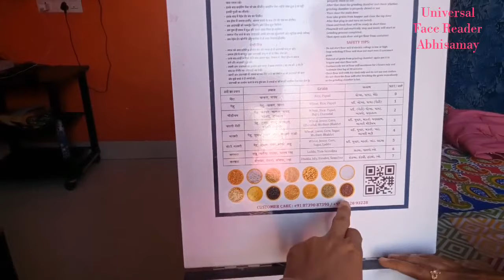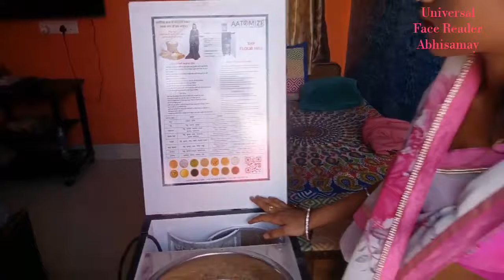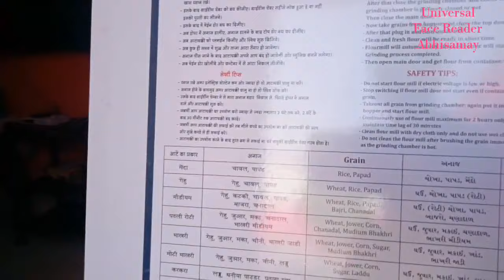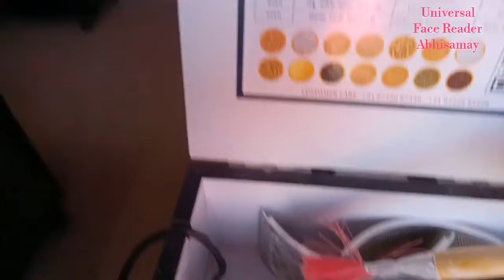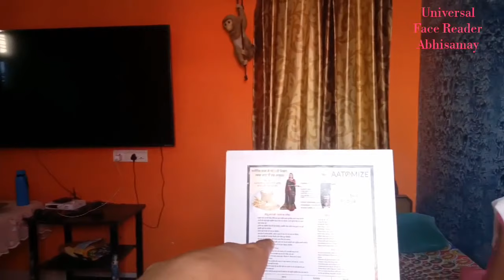Domestic flourmill Review by Happy Client Neelam Sharma(Rajasthan) AATOMIZE CustomerCare=8739087390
Hello Welcome to AATOMIZE
चक्की का मूल्य जानने के लिए व किसी भी तरह की पूछताछ के लिए नीचे दिए गए लिंक पर क्लिक कर व्हाट्सएप करें।।

Welcome To AATOMIZE Manufacturing Pvt Ltd
Aatomize Manufacturing Pvt ltd is a prominent manufacturer, supplier and wholesaler of flourmill parts and commercial flourmill machinery serving customer. We use state of art equipment to manufacture our product with extra emphasis given to quality. Our strict adherence to quality has won us the favourable reviews of a number of customers. Aatomize Manufacturing Private limited is to be a premier manufacturer of top-quality products. We believe in the highest point of development and perfection. The Mission of Aatomize Manufacturing Private limited is to provide promotional products with senior management level. We are among the reputed organizations, highly engaged in offering an optimum quality range of Automatic Flour Mill. This flour mill is available in various specifications as per the demands of our precious clients. The offered flour mill is highly acknowledged by our clients for its excellent performance and low maintenance features. The provided flour mill is precisely manufactured by our adept professionals using the modern technology. Further, this flour mill can be availed by our clients at affordable price

commercial atta chacommercial atta chakki
1 HP  DOUBLE CHAMBER FLOUR MILL
Best Atta Chakki in aatomize
Top 10 Best Atta Chakki Brands in aatomize
DOUBLE CHAMBER FLOUR MILL
Double Chamber Chakki Atta
chakki atta flour mill
flour atta chakki
atta chakki chakki
atta chakki near me
atta chakki machine for commercial use
atta mill chakki
flour atta chakki price
atta chakki mill price
wheat chakki machine
atta chakki mill
domestic atta
flour chakki price
atta chakki
atta flour mill price
atta mill price
flour chakki machine
commercial stoneless flour mill
commercial atta chakki price
new model atta chakki
chakki atta machine
commercial atta chakki machine
domestic atta chakki manufacturers
flour mill atta chakki price
atta chakki chakki
flour atta chakki
atta chakki
domestic atta
flour chakki price
cost of atta chakki machine
atta mill chakki
atta chakki manufacturer
chakki atta machine
wheat chakki machine
atta chakki shop
atta chakki mill
latest atta chakki
chakki flour mill
new atta chakki
chakki machine
aata chakki
atta mill pricekki
flour atta chakki
atta chakki chakki
atta mill chakki
wheat chakki machine
atta chakki mill
domestic atta
flour chakki price
atta chakki